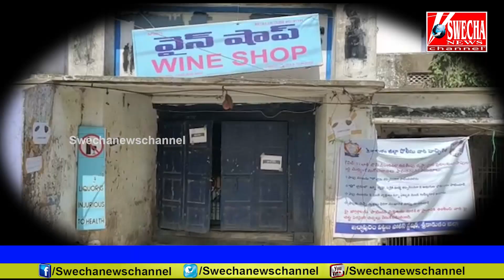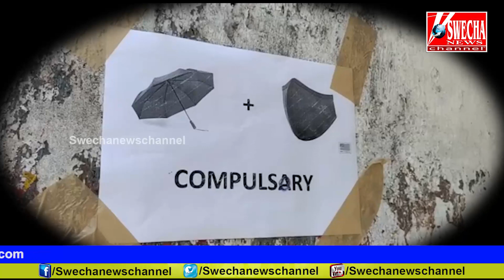మందుబాబుల కొత్త ఇబ్బందులు -స్టాకు లేక - గొడుగు పట్టుకోలేక...